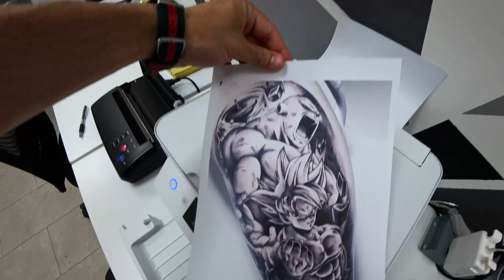FECHEI A PERNA DE TATTOO E QUASE M0RR1!!!!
SALVEEEE FAMÍLIA!!! Trazendo mais um vídeo pra vocês espero que tenham gostado.